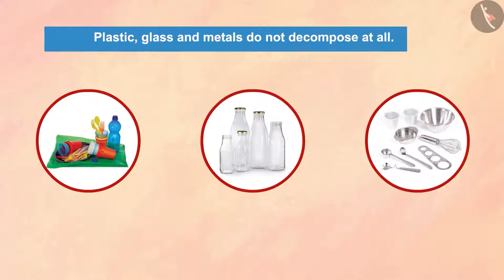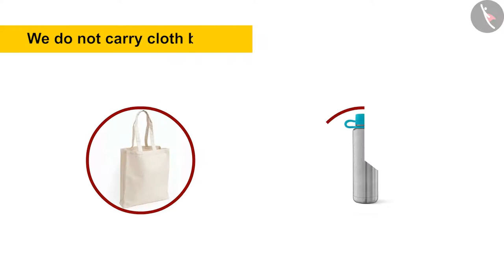Garbage In, Garbage Out | Recycling Plastic, Glass & Paper | Part 2/2 | Class 6 Science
Dear students,

In this video, we will learn all about recycling and the importance of recycling. Recycling is taking used materials and waste and then turning it into new, useful products. Recycling Plastic, Glass and Paper| Importance of Recycling | Part 2/2 | English | Class 6